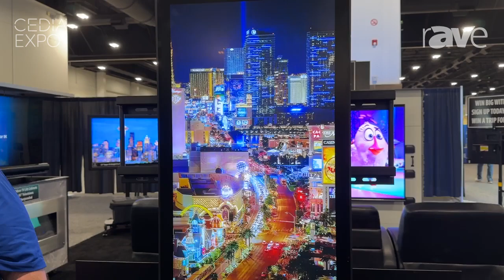CEDIA Expo 2024: MirageVisionTV Highlights 32" IP65 Commercial Outdoor Display for Digital Signage